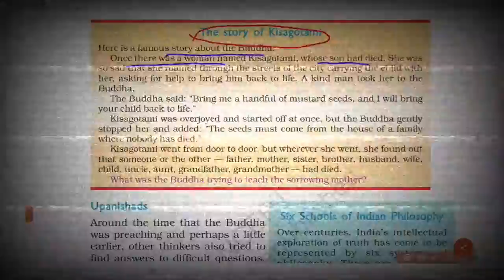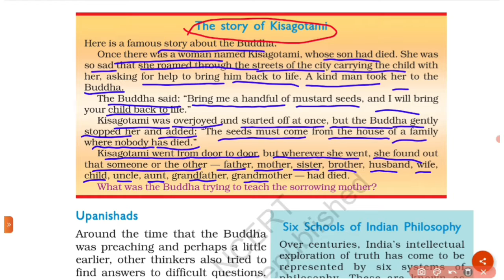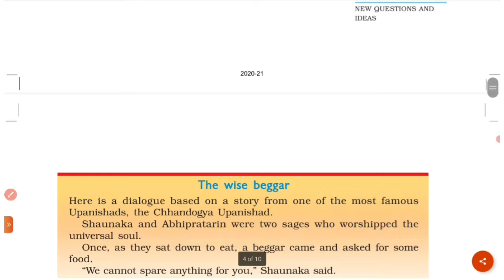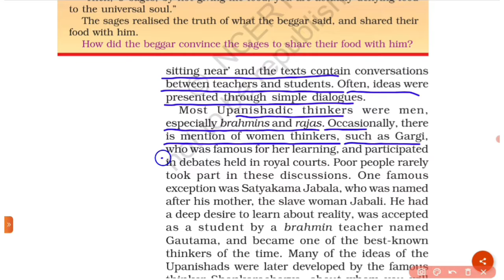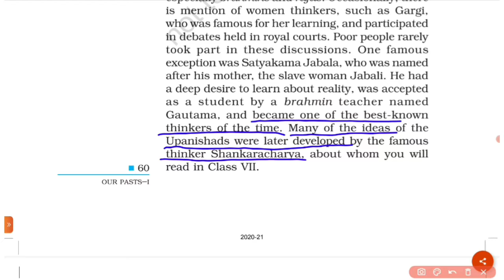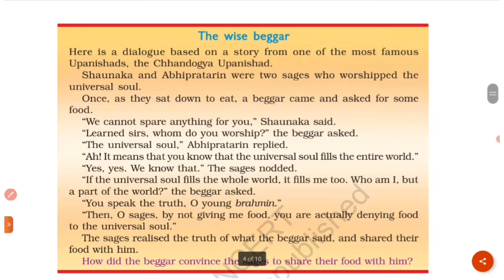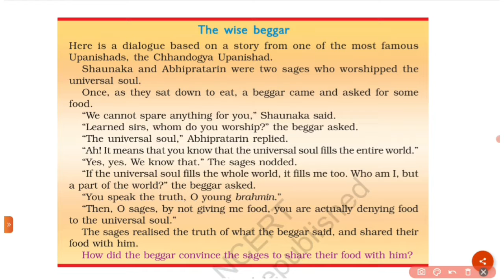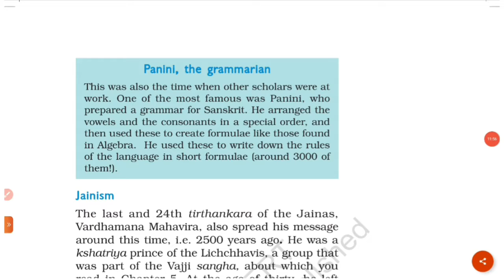Class 6th History || NEW QUESTIONS AND IDEAS || Chapter 6 || Part 2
📍 𝑪𝑯𝑨𝑷𝑻𝑬𝑹 𝑵𝑨𝑴𝑬- New Questions and Ideas ✅
📍  𝑪𝑳𝑨𝑺𝑺- 6th ✅
📍 𝑺𝑼𝑩𝑱𝑬𝑪𝑻- History ✅
📍 𝑩𝑶𝑶𝑲- NCERT ✅

✒️ＤＲＯＰ   ＹＯＵＲ   ＤＯＵＢＴＳ   ＩＮ      ＣＯＭＭＥＮＴ   ＳＥＣＴＩＯＮ，  ＹＯＵ  ＷＩＬＬ    ＳＵＲＥＬＹ    ＧＥＴ
  ＲＥＰＬＹ  ‼️‼️